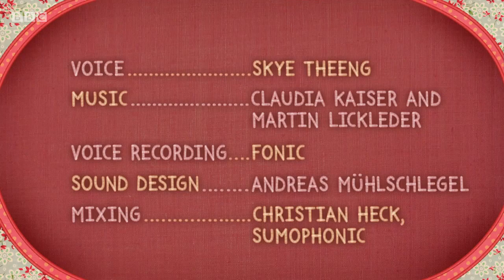Patchwork Pals, Series 2, Patchwork Anteater